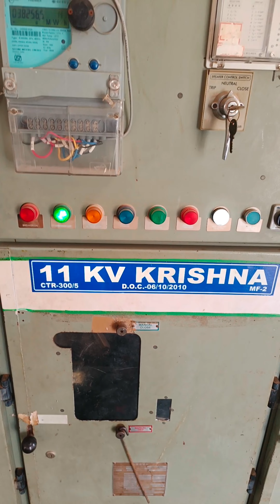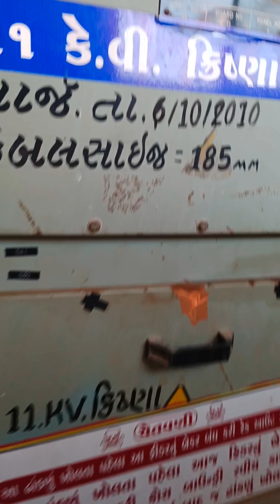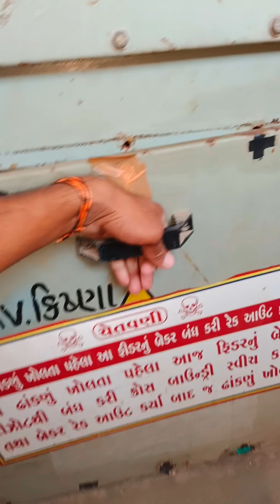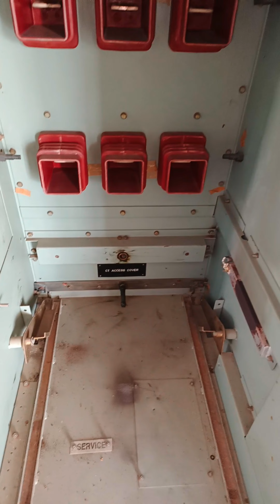11 kv પેનલમાં કેબલ સાઇડ ફોલ્ટ થાય ત્યારે શું કરવું? || 11 kv બ્રેકર કેબલ ફોલ્ટ || સબસ્ટેશન ફોલ્ટ